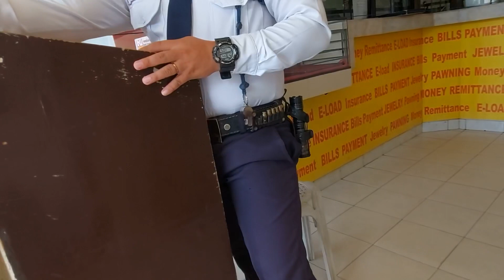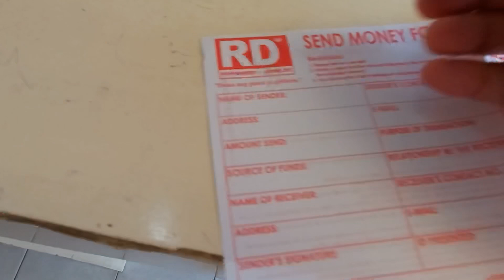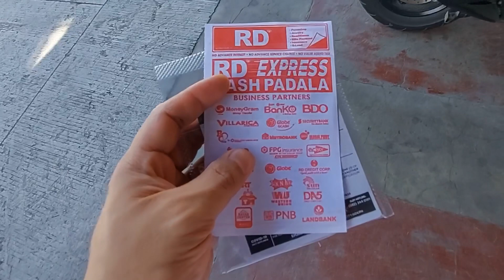GCash Send Money: through RD pawnshop | Sino kaya ang papadalhan ng pera